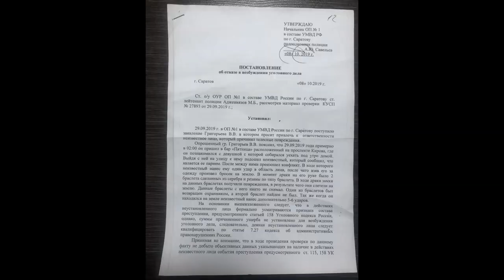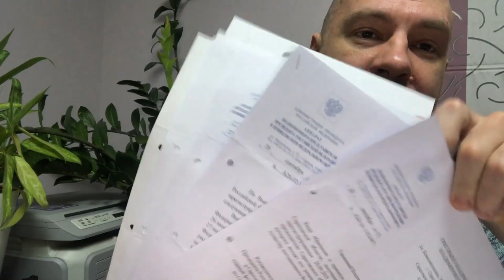Пситеррор. Разбор заказного избиения, беспредел полиции и прокуратуры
Взято с этого канала - Гид по Матрице